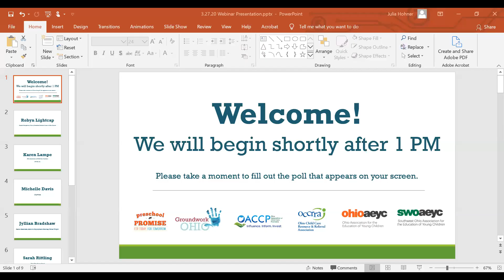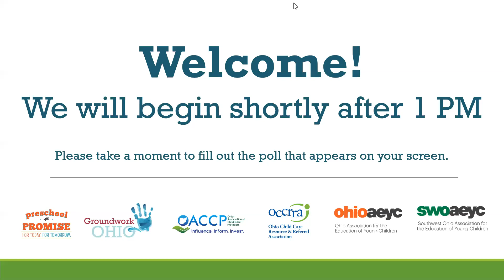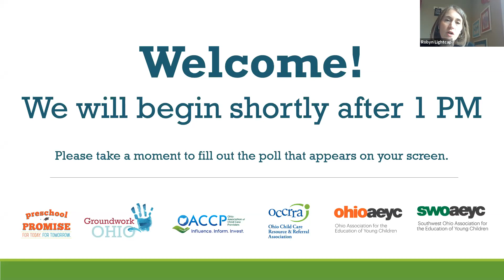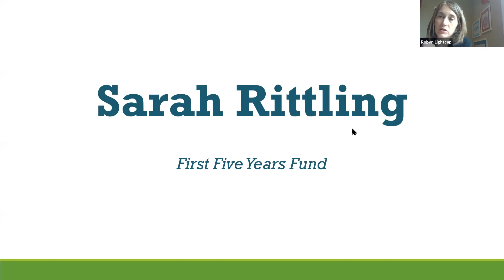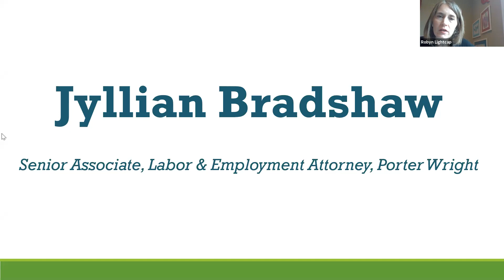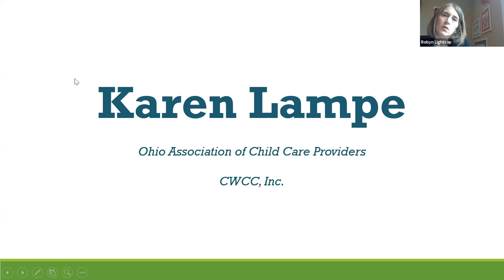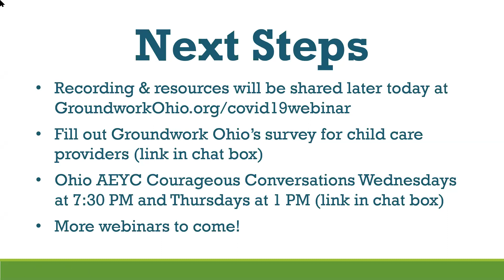Child Care Provider Resources: Small Business Supports, Policy Updates, and FAQs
Join us for an informational webinar on Friday, March 27th from 1-2 PM with Dayton Preschool Promise/Learn to Earn Dayton, Groundwork Ohio, Ohio AEYC, OACCP, OCCRRA, and Southwest Ohio AEYC as we share helpful information and updates for child care providers Friday's webinar will cover information on…
• This week's developments in state and federal policy
• Small business supports (e.g. FMLA, unemployment, small business loans)
• Report from pandemic child care work group (OACCP)
• FAQs for providers (pandemic days, absent days, etc.